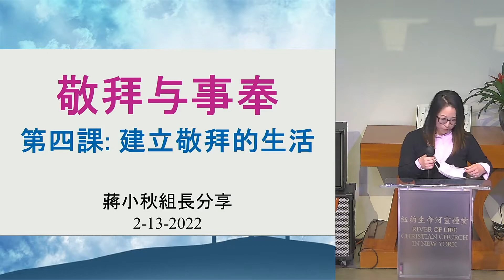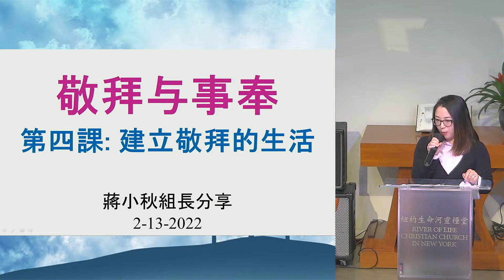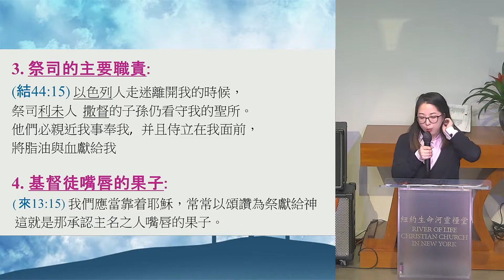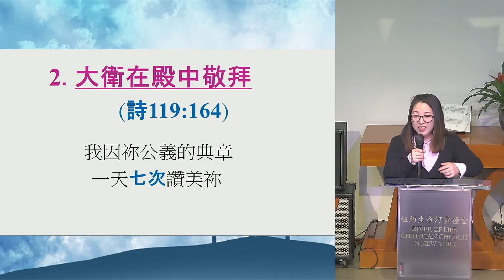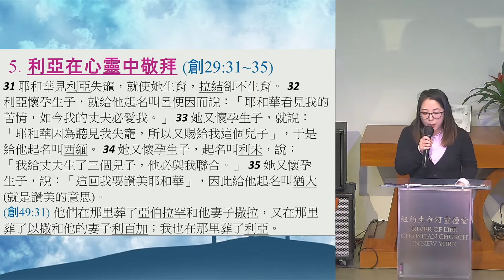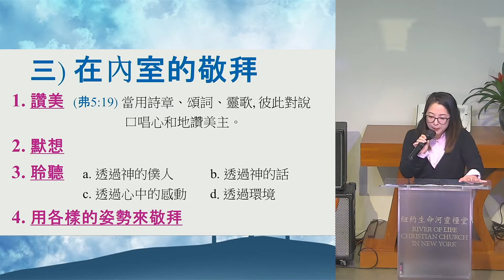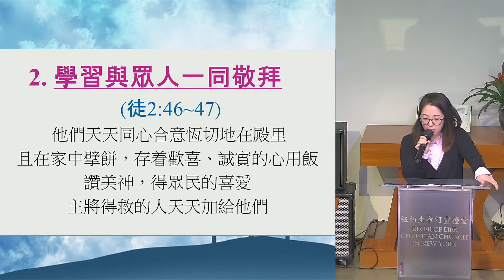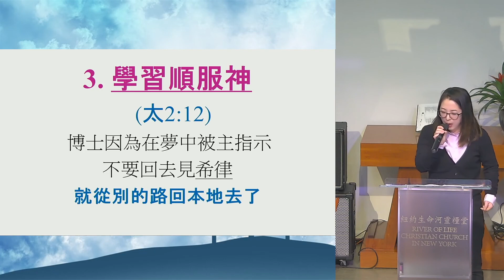蒋小秋组长-敬拜与事奉 第四课：建立敬拜的生活（左右） - 02-13-2022